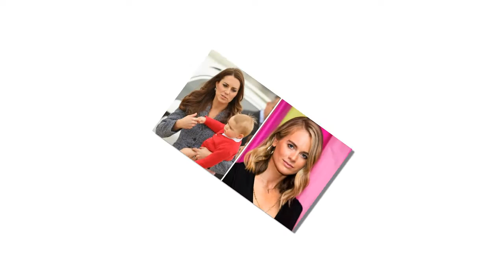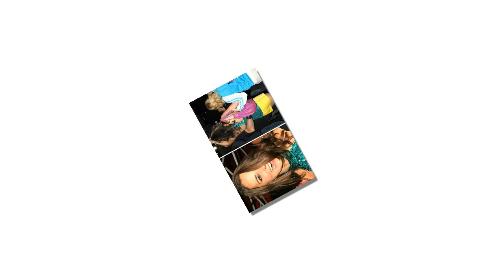The angry queen asked Prince William to divorce when Kate's "dirty" photos were published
QUEEN ELIZABETH II helped Kate Middleton stop private, unofficial pictures of her from being published by allowing her to use her solicitors and threaten the photographer with a lawsuit, a documentary reveals.